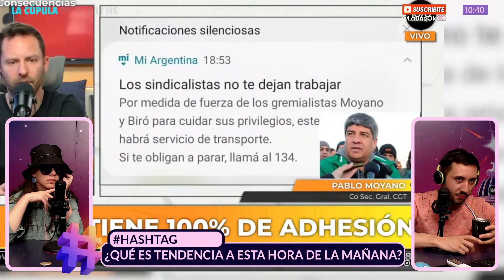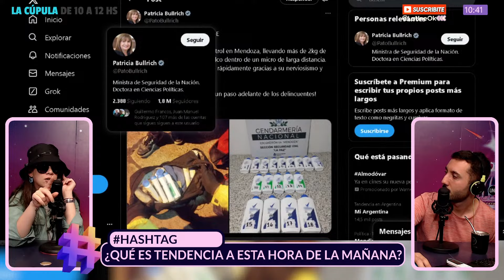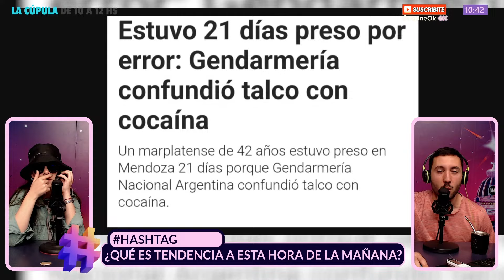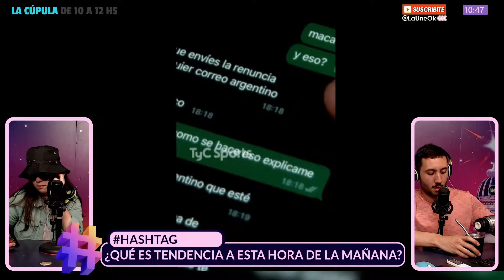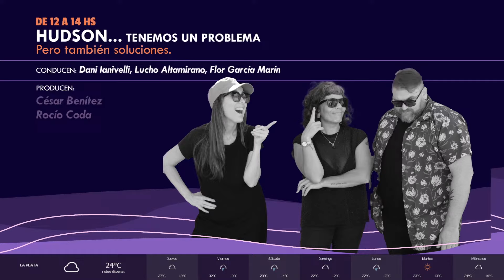LaCupula | HOY ES JALOUIN + EL DUENDE SIN NOMBRE +¿QUÉ ES TENDENCIA? + NOS VISITA DIANA RODRÍGUEZ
🌎 00:00 Hoy es jalouin.
✨ 13:30 Hashtag ¿Qué es tendencia a esta hora?.
💥 51:09 Nos visita Diana Rodríguez.

ok.com/@launeok